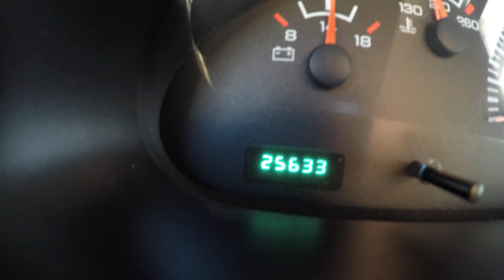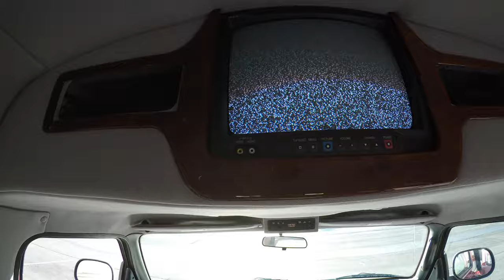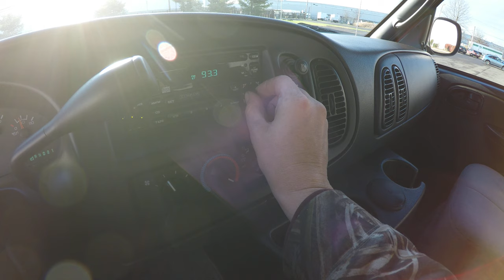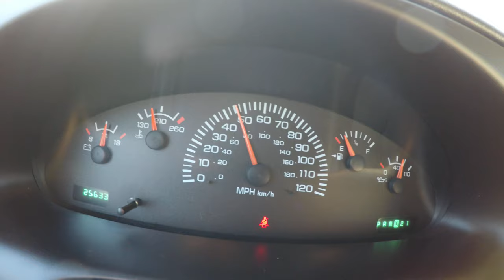2002 Dodge Ram 1500 HighTop Conversion Van